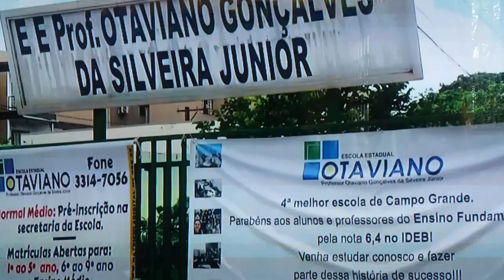Estreia de Marcos Anelo no SBTMS 1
O telejornal estreiou em 3 de Outubro  de 2011 sob o comando  de Neila Godoi. A partir de hoje Marcos Anelo  que era titular do 2 edição passa a ser o novo apresentador do 1 edição, assumindo as funções que eram de Emília Chacom.
Cronologia de apresentadores
2011/13 Neila Godoi
2013/16Débora Alves
2016/18 Emília Chacom
2019-atual Marcos Anelo